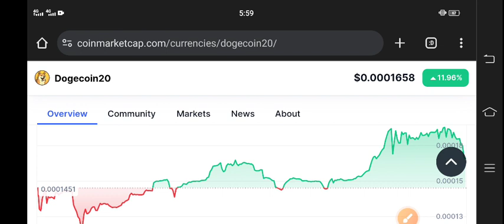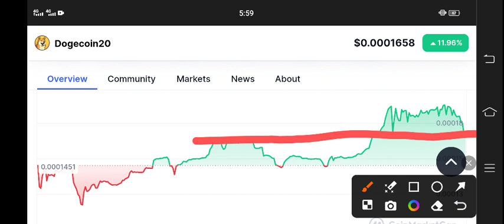Doge20 Price Prediction! Dogecoin20 Latest News Today! Doge20 Crypto